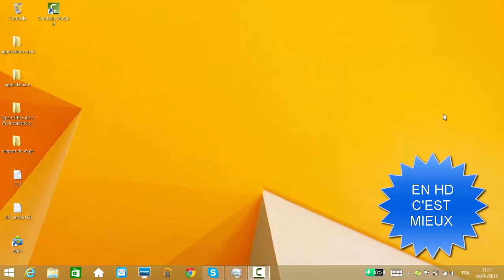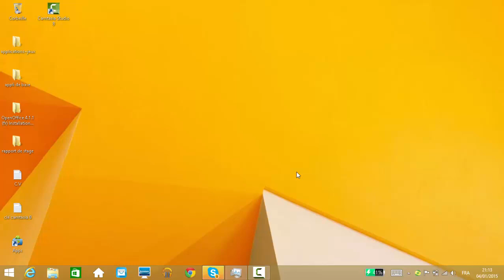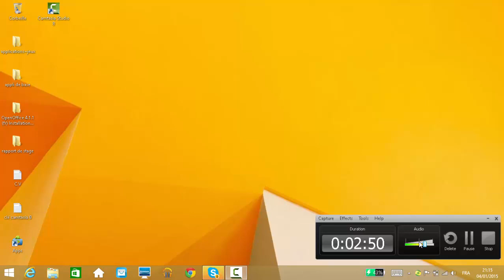comment accélérer un jeu ou application sur pc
yop tout le monde et aujourd'hui je vous montre comment booster vos jeux ou apps sans logiciel.